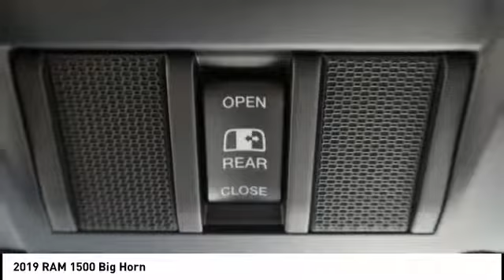2019 RAM 1500 Iowa City IA DT3062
2019 RAM 1500 Big Horn

Deery Chrysler
651 Hwy. 1 West

Pick up this  2019 RAM 1500, available today at Deery Chrysler. This could be the one you've been searching for.